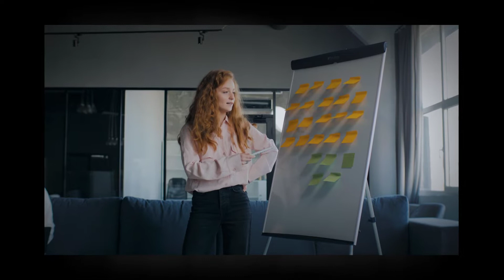Door Hangers Orleans Parish